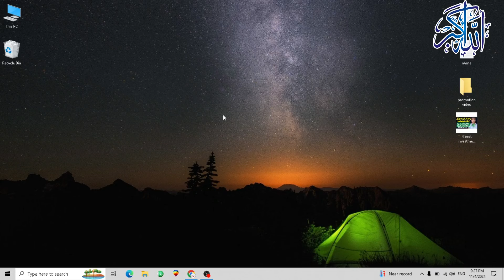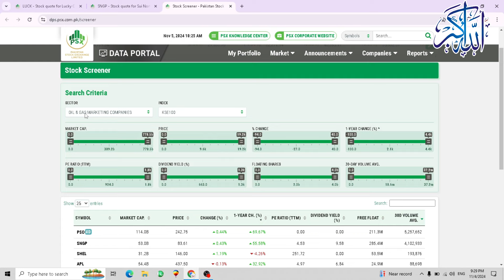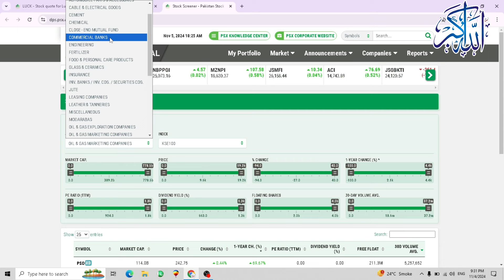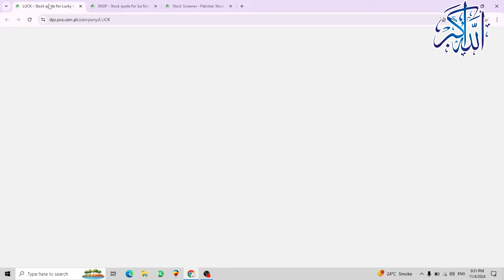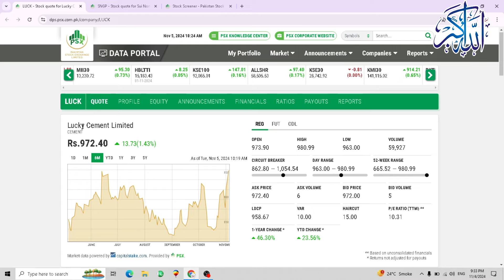Best Company Share to Invest in PSX | Short Time Investment Plan | Best Sector in Stock Market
In this video, I am going to Best Company Share to Invest in PSX  Pakistan stock market and Short Time Investment Plan with Best Sector in Stock Market. Hence, if you are investing in a short time and earning a high profit on your investment I recommend a company that gives good profit but invests your own risk.

Hdfunmaza provides basic advanced-level computer, internet, technology, unboxing, review, tech, and related education videos for free.
Technology information
IT-related
Tech video
Unboxing, review
Blogging